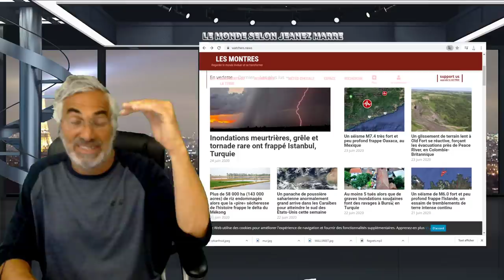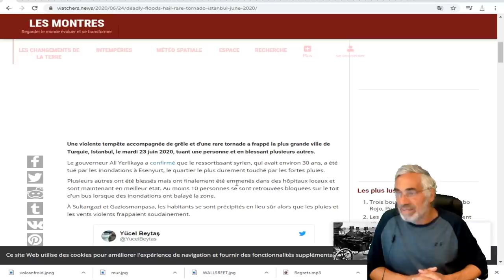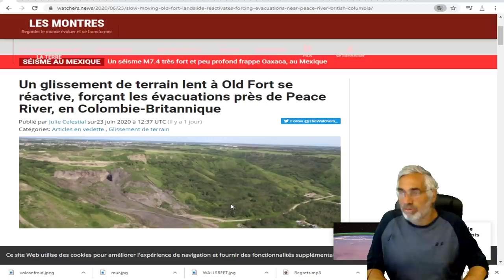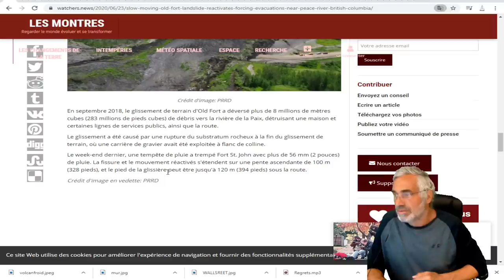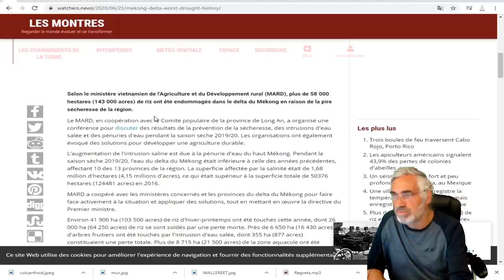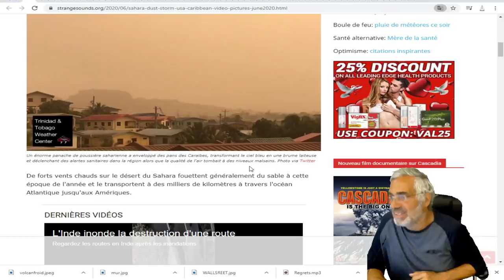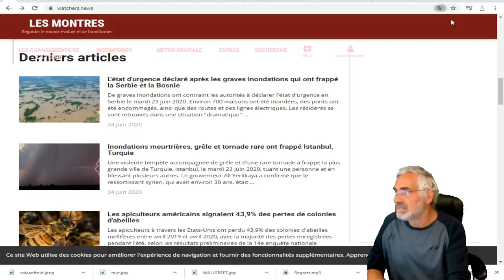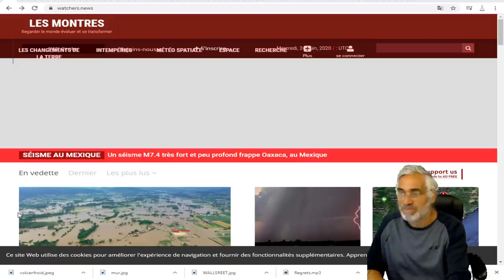DERNIÈRE HEURE; TOUS LES ÉVÈMENTS CLIMATIQUES DES DERNIÈRES HEURES DANS LE MONDE.